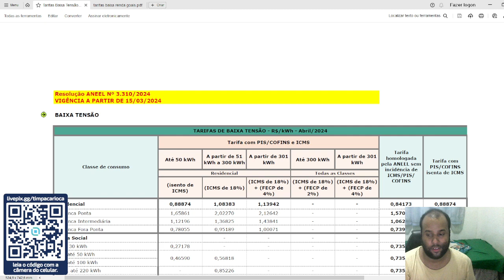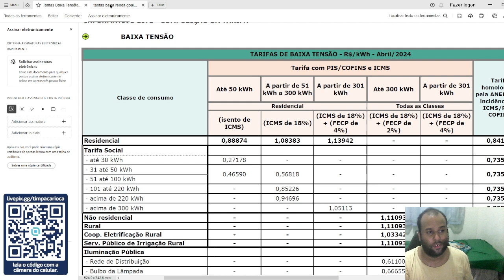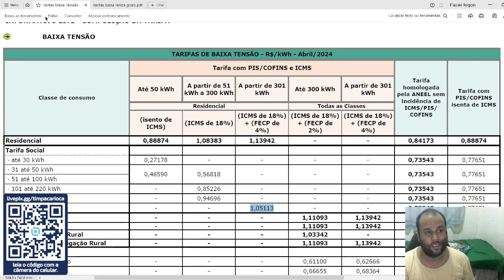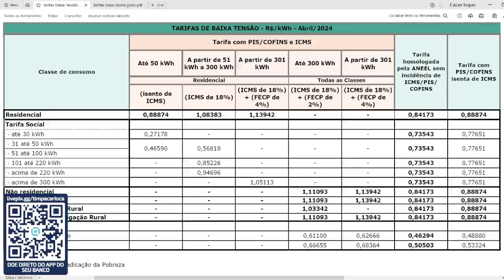MOSTRANDO E EXPLICANDO O MOTIVO DA CONTA DE LUZ NO RIO SER TÃO CARA!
PARA DOAR MAIS FACIL VIA PIX DIRETO DO SEU BANCO LEIA O QRCODE DA TELA OU DOE PELO LINK

ASSINATURA PARA MANTER O CANAL E TER ACESSO AO GRUPO VIP